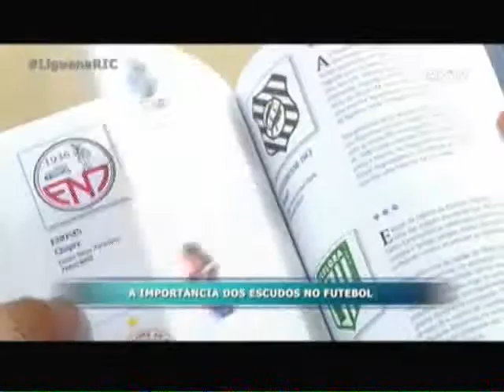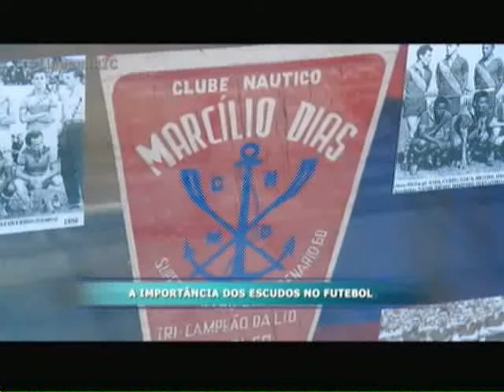Meio-Dia Esporte: a importância dos escudos no futebol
No aniversário de Itajaí, o Jornal do Meio-Dia falou de algo muito importante para os times de futebol. O escudo encravado no peito. Claro que a gente destacou os representantes de Itajaí no futebol.